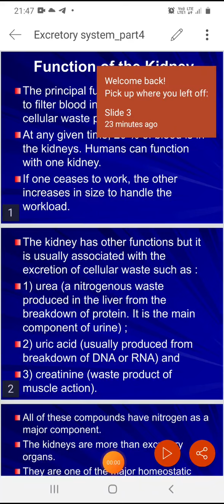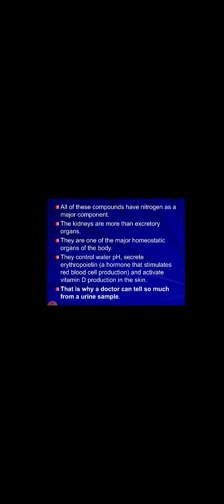Excretory system part4Zoology. BSc 3rd Year Dr.Nidhi Sharma PG. Govt College Jhalawar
bsc.3 year